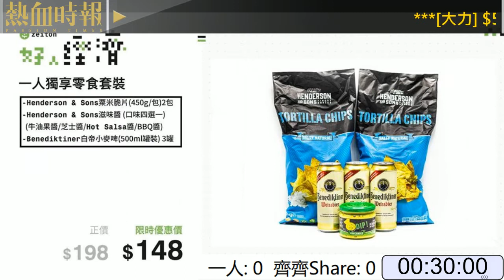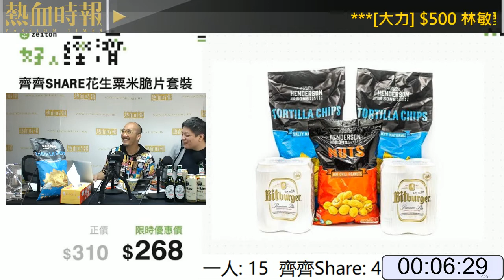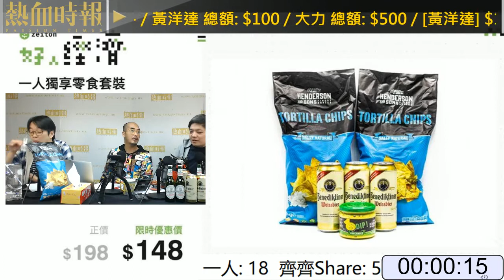《好人經濟》EP12 Part C︰一人獨享零食套裝 + 齊齊SHARE花生粟米脆片套裝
主持：黃洋達、小菜、和